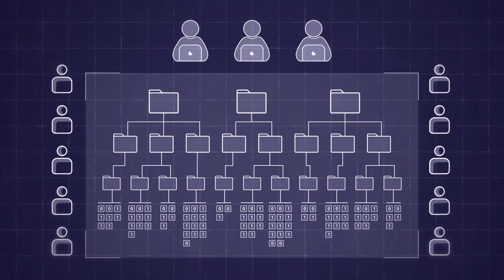What Is Data Classification?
This short video explains what data classification is and why you need to classify the data you store.

Data classification is the process of sorting data into relevant categories. You see them every time you open your computer or phone and navigate through folders such as Documents, Music and Pictures. In the context of business, you know that financial documents should not be mixed with, say, marketing campaigns; instead, they are kept separate in dedicated folders where the appropriate teams can find them easily. So data classification may seem simple. But what benefits does it offer?

First of all, classifying data will help your organization manage it efficiently. Having an organized file and folder structure that is enforced by the IT team and maintained by users helps everyone understand what information is stored in the environment and find what they need faster.

Classifying data is also a critical step on the path to securing it. Knowing what types of data you have helps you ensure that sensitive files are properly protected. For example, banks need to secure financial documents and hospitals must keep an eye on health records. Classifying data makes it easier to prevent data loss by ensuring that sensitive data is stored only in dedicated secure locations. It also helps you enforce the least-privilege principle by ensuring that only authorized employees have access to it.

Finally, because data classification empowers you to find sensitive data and protect it appropriately, it also enables you to pass compliance audits with less effort and expense.

Thinking about classifying your data? to learn more about how to get started with your data classification initiative.